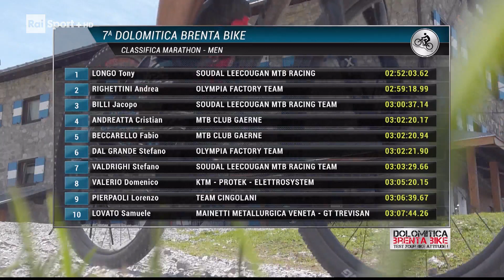7^ Dolomitica Brenta Bike - Pinzolo 27 giugno 2021